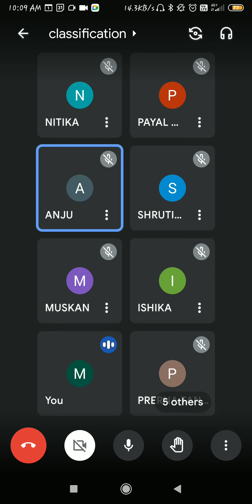B.sc-2nd yr , Bentham and hooker classification ,By Ms. Megha Aneja, Botany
Ms. Megha Aneja
 Botany